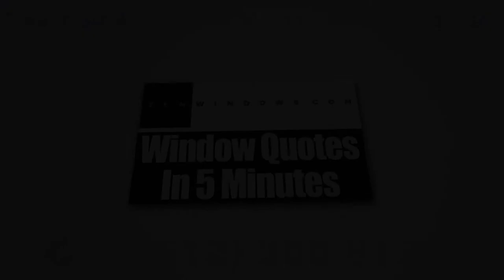No Downpayment Required - Replacement Windows Austin TX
Do you want to change your old windows with new ones so you can save your energy bills? Then, check out the replacement windows service that Zen Windows Austin offers.

Zen Windows Austin is Texas’ top window source. Our windows are proven to be energy efficient plus they come in various materials and styles too. These include awning windows, bay windows, bow windows, casement windows, double hung windows, garden windows, hopper windows, picture windows, round top windows, slider windows, and special shape windows.

At our company, we only provide the best quality windows available in the market today. If you contact Zen Windows, there will absolutely no salesman in your home to give you a long and boring sales talk about how great our products and services are. Instead, you’ll find yourself dealing with the owner of the company, and he is Dan Hatcher. This is because he feels that it is part of his responsibility to know the needs of each of client. We want to get things done as soon as possible so we won't give sales pitches nor play pricing games with you.